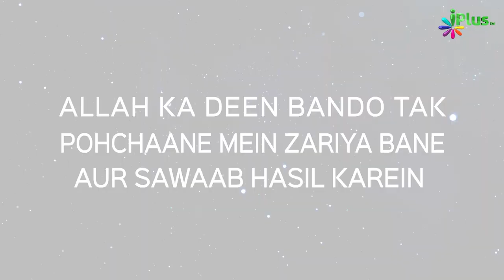Breaking News Alhamdulillah! iPlus TV Phir Waaps Satellite Par Aa Gaya Hai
Breaking News Alhamdulillah! iPlus TV
Phir Waaps Satellite Par Aa Gaya Hai